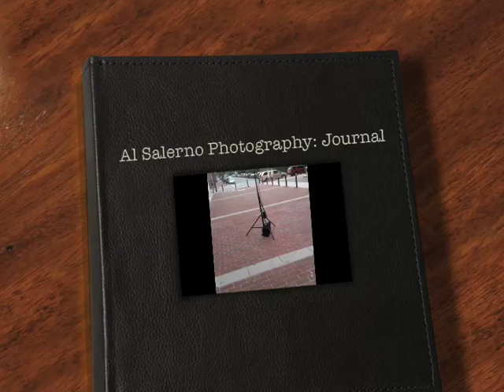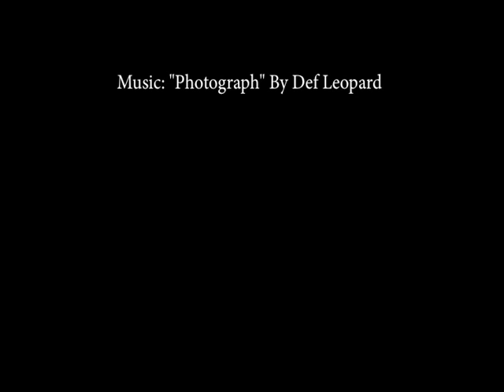Al Salerno Photography: On Location Destani Noel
Shooting in downtown Alexandria, VA with Miss Virginia Teen USA 1st Runner Up, Destani Huffman-Jefferson.